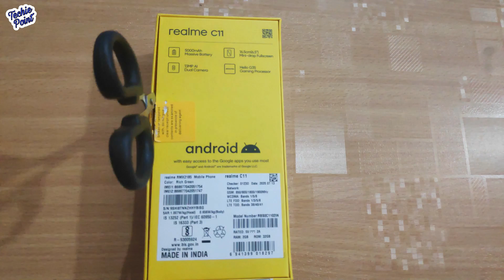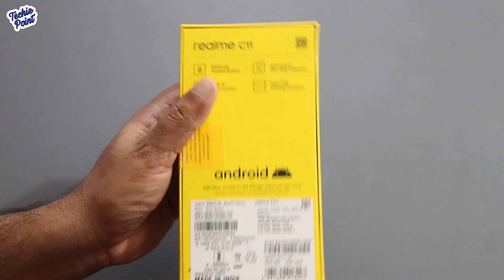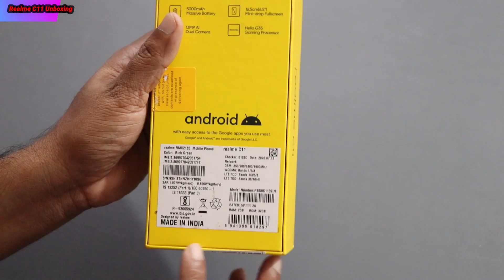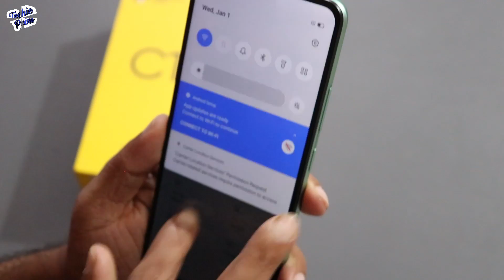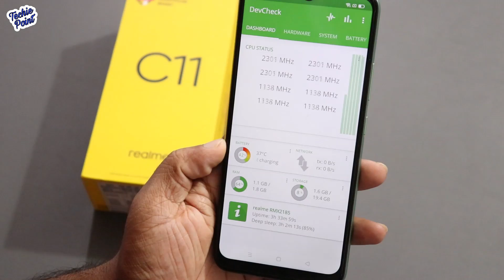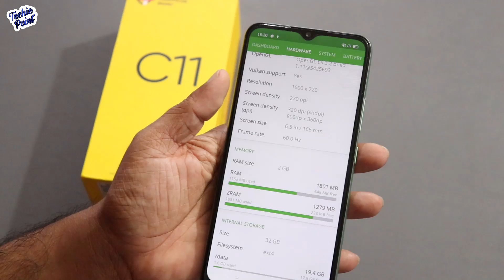केसा है ??? Realme C11 Unboxing & First Impressions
MUSIC CREDIT-